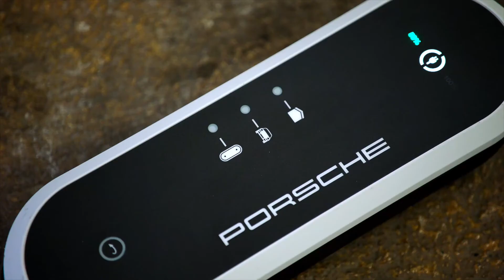The new Porsche Panamera 4 E-Hybrid Sport Turismo in GT-Silver Metallic Charging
The new Panamera Turbo S E-Hybrid is now the most powerful variant in the completely revamped product line, combining a 420 kW (571 PS; Panamera Turbo S E-Hybrid models: Fuel consumption combined 2.8 – 2.7 l/100 km; CO2 emissions combined 63 – 62 g/km; electricity consumption combined 22.8 – 21.8 kWh/100 km (as of 10/2020)), four-litre biturbo V8 with a 100 kW (136 PS) electric motor. Its all-electric range has been increased by up to 30 per cent thanks to a new 17.9 kWh battery and optimised driving modes. This also applies to the new Panamera 4 E-Hybrid, where the electric motor is complemented as before by a 243 kW (330 PS; Panamera 4 E-Hybrid models: Fuel consumption combined 2.3 – 2.1 l/100 km; CO2 emissions combined 51 – 47 g/km; electricity consumption combined 18.2 – 17.0 kWh/100 km (as of 10/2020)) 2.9-litre biturbo V6, resulting in a system power output of 340 kW (462 PS). The Panamera portfolio is rounded off by the 4S, which delivers 324 kW (440 PS; Panamera 4S models: Fuel consumption combined 9.2 – 8.8 l/100 km; CO2 emissions combined 210 – 202 g/km (as of 10/2020)) and also benefits from all the optimised features of the latest model enhancement in terms of chassis, design, equipment and infotainment.